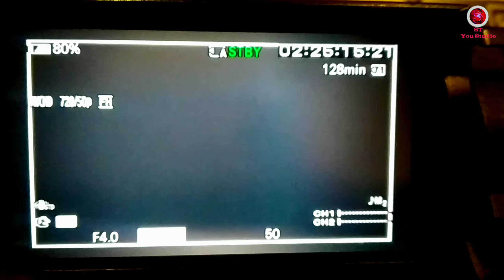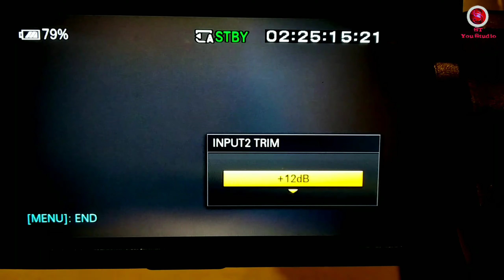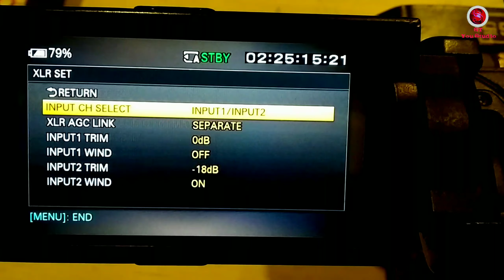Sony NX100 Audio Gain Settings || Sony nx100 audio trim settings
Sony NX100 Audio Trim / Gain Settings